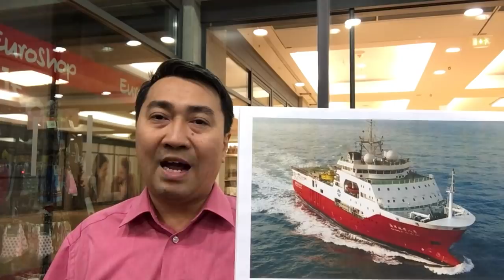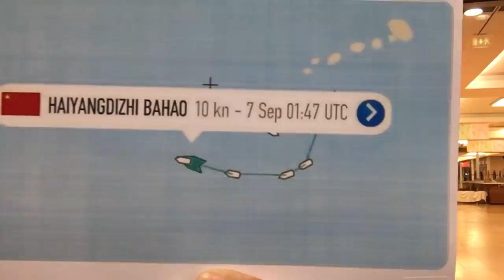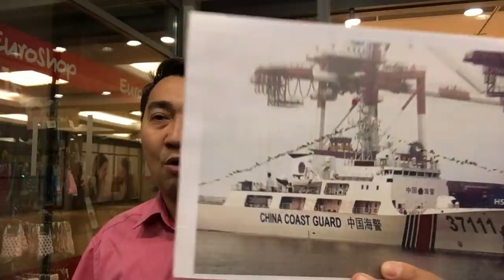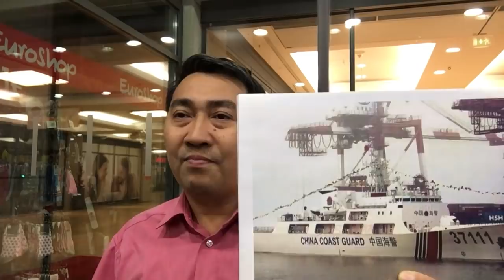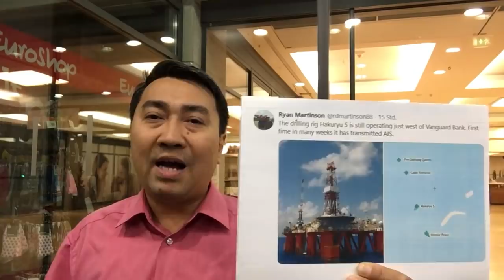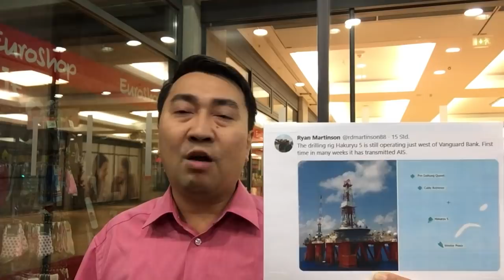Nhằm Phan Thiết, Hải Dương 8 lao thẳng – Bãi Tư Chính, Tàu nước lạ tiến vào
Video: Học CNXH, Việt Nam bước hụt - Đưa màu sắc Trung Quốc, TC Bình vấp chân